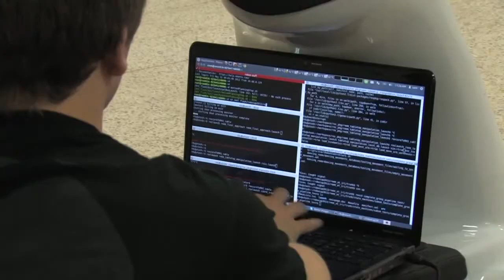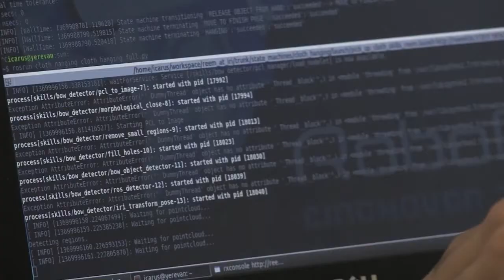REEM - Robocup 2013 - Tests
The Reem@IRI team works hard with REEM testing all the different exercises that will be done in the RoboCup.